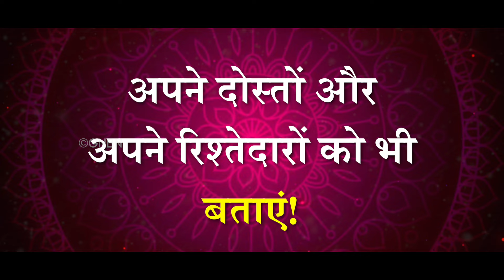खुशहाल परिवार || महिलाओं के लिए एक विशेष कार्यक्रम ! || मार्च महीने की 8 तारिक से प्रत्येक सप्ताह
'यीशु छुड़ाता है सेवकाई' प्रस्तुत करता है

खुशहाल परिवार

महिलाओं के लिए एक विशेष कार्यक्रम !

मार्च महीने की 8 तारिक से प्रत्येक सप्ताह, शुक्रवार को Ishwar TV Logo ईश्वर टीवी पर रात 9:30 बजे से 10 बजे तक

अपने दोस्तों और अपने रिश्तेदारों को भी बताएं!

महिलाएं घर की दीपक होती हैं।

खुशहाल परिवार

प्रत्येक सप्ताह देखना न भूलें!

Ishwar TV, Comforter Digital Channel 'यीशु छुड़ाता है' के सोशल मीडिया प्लेटफार्म पर प्रसारण किया जाएगा।